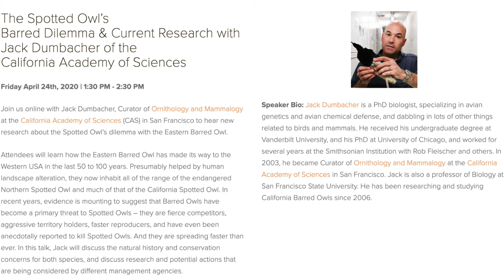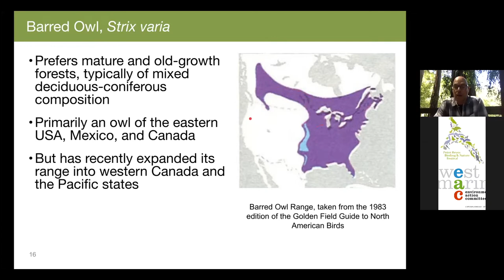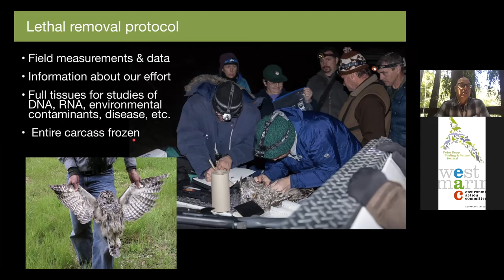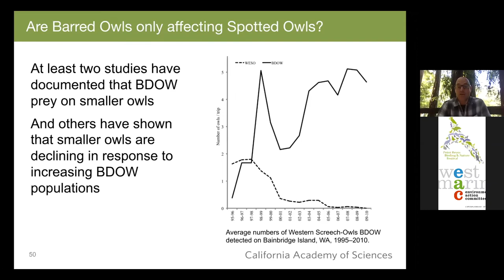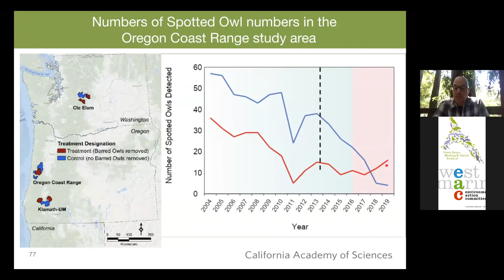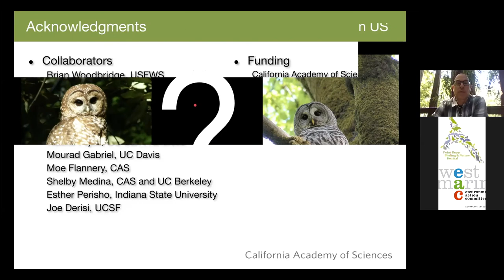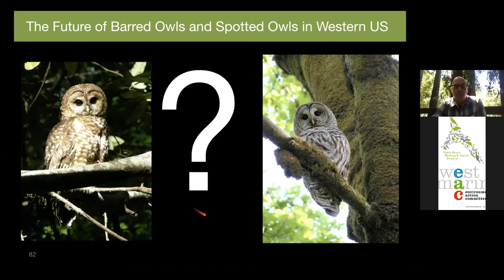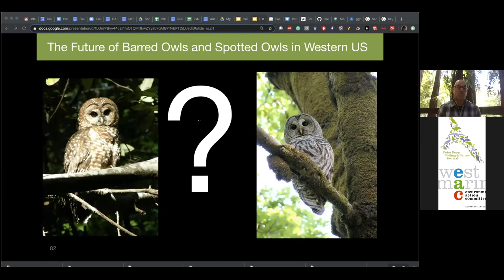The Spotted Owl’s Barred Dilemma with Jack Dumbacher of the California Academy of Sciences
Join the Environmental Action Committee of West Marin (EAC) for our 2020 online Point Reyes Birding & Nature Festival with Jack Dumbacher, Curator of Ornithology and Mammalogy at the California Academy of Sciences (CAS) in San Francisco to hear new research about the Spotted Owl’s dilemma with the Eastern Barred Owl.

Attendees will learn how the Eastern Barred Owl has made its way to the Western USA in the last 50 to 100 years. Presumably helped by human landscape alteration, they now inhabit all of the range of the endangered Northern Spotted Owl and much of that of the California Spotted Owl. In recent years, evidence is mounting to suggest that Barred Owls have become a primary threat to Spotted Owls – they are fierce competitors, aggressive territory holders, faster reproducers, and have even been anecdotally reported to kill Spotted Owls. And they are spreading faster than ever. In this talk, Jack will discuss the natural history and conservation concerns for both species, and discuss research and potential actions that are being considered by different management agencies.

Speaker Bio: Jack Dumbacher is a PhD biologist, specializing in avian genetics and avian chemical defense, and dabbling in lots of other things related to birds and mammals. He received his undergraduate degree at Vanderbilt University, and his PhD at University of Chicago, and worked for several years at the Smithsonian Institution with Rob Fleischer and others. In 2003, he became Curator of Ornithology and Mammalogy at the California Academy of Sciences in San Francisco. Jack is also a professor of Biology at San Francisco State University. He has been researching and studying California Barred Owls since 2006.